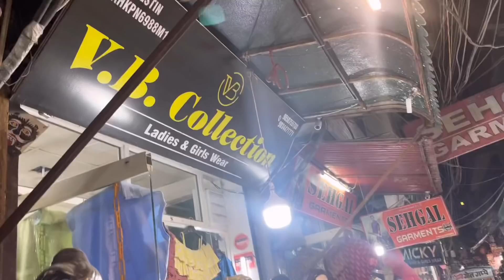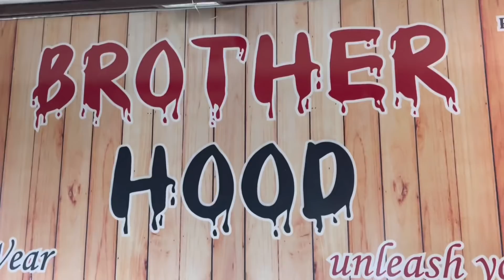Mumbai jaane k Liye Itni Saari Shopping 🛍 | Swati Ne Lagwai Watt | Ankush Saxena | Swati Shrivastav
INSTAGRAM I'D

Ankush Saxena is a TikTok star having *4 Million+* followers and rapidly growing on all platforms. On this channel, you will get every latest video and update about Ankush Saxena's journey in the TikTok world.